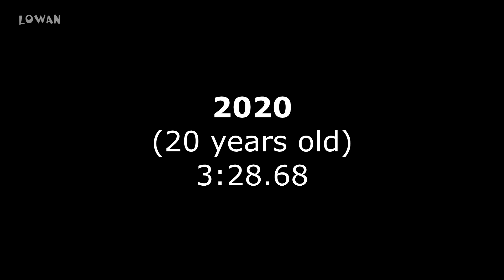Jakob Ingebrigtsen - 1500m Evolution (2014-2020) ● HD ●